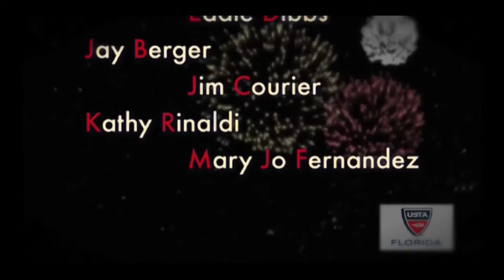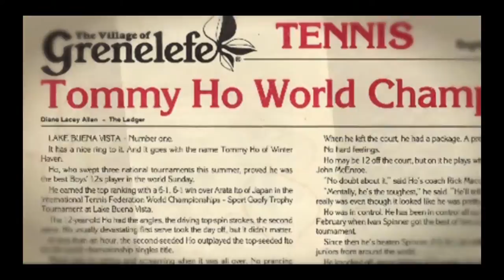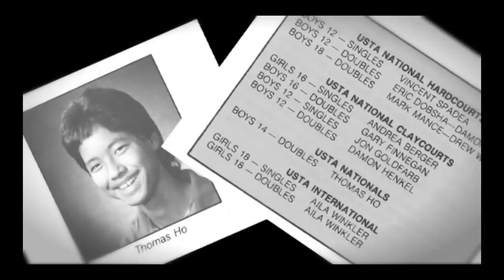2011 Hall of Fame Award - Tommy Ho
Motto: "Eye of the Tiger"

When a young phenom from Winter Haven burst onto Florida's junior tennis scene in the mid-1980s, he did so with amazing gusto, shattering the record books and soaring to No. 1 in various USTA Florida age divisions.

During an amazingly prolific junior career, Ho captured 17 USTA national titles, won two Orange Bowls, and became the youngest player at 15 years, 1 month to win the USTA Boys 18's national title. Later that year, he became the youngest-ever male player to compete in the main draw of the US Open at the age of 15 years, 2 months. A month later, he continued his rapid rise on the pro tour by becoming the second-youngest male player to win a main-draw match at a top-level tour event.

After turning pro at the age of 15 in December 1988, Ho enjoyed a successful professional
career that included cracking the Top 100 in singles and the Top 15 in doubles, winning four
titles. Although chronic back injuries in 1997 forced him to retire from professional tennis, he looks back on his playing days with genuine fondness.

"When I think about the caliber of players that Florida tennis has developed over the last several decades, it reminds me of how blessed I am to have been born with a gift and passion for a sport that has created the foundation of who I am," Ho said. "However, a gift is not enough to develop into a national competitor. It takes individuals who have the knowledge and understanding of what the most optimal environment is to motivate children to dream of being a world-class tennis player.

It takes strong leadership and commitment to influence others to drive innovation and progress in a very competitive landscape where kids are constantly exposed to many other sports. USTA Florida provided me with the foresight, infrastructure, and pathway that led to the seamless and rapid progression of my tennis career."